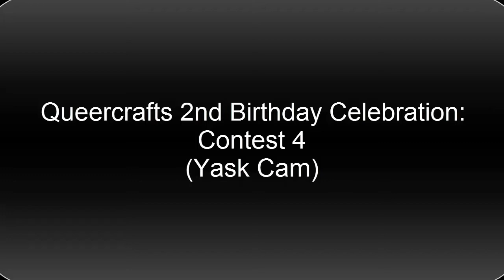Queercraft's 2nd Birthday Celebration - Fourth Contest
Our fourth contest, maze race. Congratulations to Master0r0 on winning FTL.

Huge thanks to Yaskawa for the recording and great editing job!